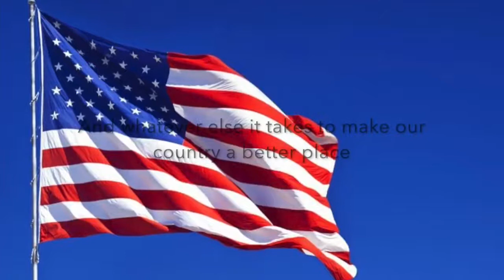Sophie Taylor Campaign Ad